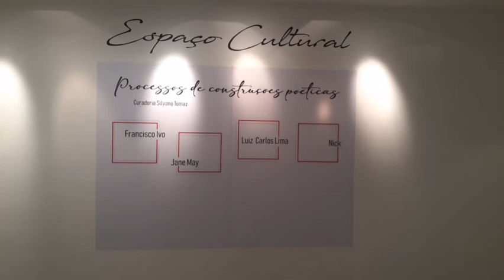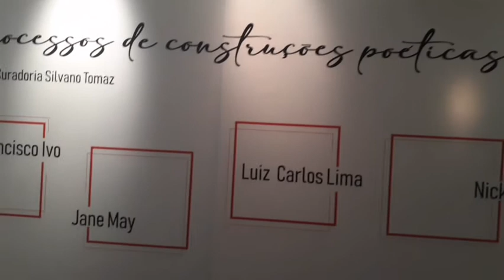Exposição: Processos de Construções Poéticas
Processos de Construções Poéticas
     É uma forma de pensar em suas narrativas, de pensamentos e possibilidades, do fazer artísticos dos artistas, que fazem parte da Exposição “Processos de Construções Poéticas.” Os trabalhos se estabelecem, de acordo, com as necessidades de ver e transformar as particularidades e características de trabalho em artes. E cada artista tem sua linha, sua ideia de processo criativo, que se conecta de forma singular ao que está sendo exposto, seja ela, pinturas, fotografias ou arte digital. Eles têm, em suas criações artísticas, um entendimento da ação implícita pictoricamente do seu métier, que está inacabado e, em constante construção. Vale ressaltar que, os mesmos, possuem conhecimentos e critérios próprios, que os possibilitam desenvolver, criar, projetar, transformar e produzir, englobando, assim, um conjunto de sequência em suas obras, que podemos vislumbrar, facilmente, nos trabalhos de Francisco Ivo, Jane May, Luiz Carlos e Nick.
    Francisco Ivo desenvolve em seus trabalhos um estilo fauvismo com a utilização de formas sutis, para associar á busca da máxima expressão pictórica dentro da arte, criando sensações com a aplicação das cores primárias, na obtenção de um resultado impressionista. Já nas obras de Jane May, percebe-se, claramente, o oposto, por causa de seu desdobramento da arte cinética digitalizada, com uma inspiração em Victor Vasarely, ela utiliza as cores quentes para representar o abstracionismo, de forma a gerar ao espectador uma ilusão de ótica, nos contrastes e efeitos visuais. Ademais, no tocante á abordagem das fotografias abstratas multicoloridas, Luiz Carlos vem desenvolvendo e utilizando vários assuntos para registrar suas imagens, estabelecendo um processo de criação com o recurso digital, no qual, ele distorce as imagens e as tornam subjetivas aos olhares. Em contrapartida, nas obras de Nick, surgem formas e cores regulares ou irregulares, através do uso da geometria, para representar a ausência da realidade de imagens figurativas, deixando os espectadores instigados, ao mesmo tempo, que as contempla.
Silvano Tomaz
Artista Visual /Professor/Curador